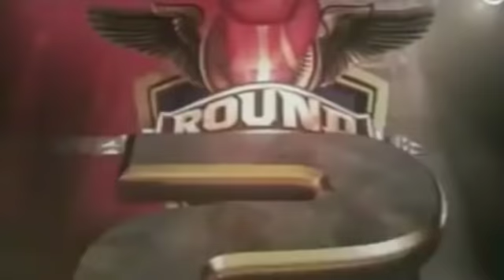Undefeated Mexican Boxer Knockout sa PINOY | Eden Sonsona vs Adrian Estrella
Undefeated Mexican Boxer Knockout sa Pinoy